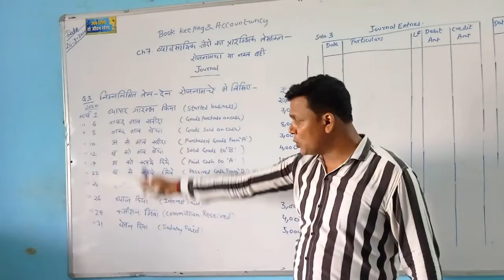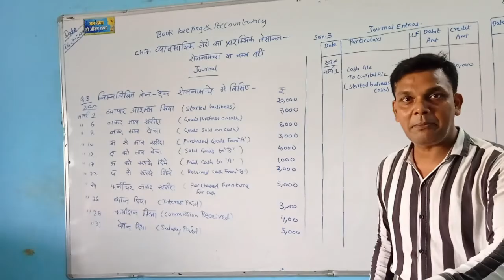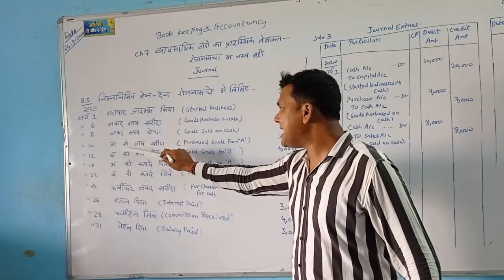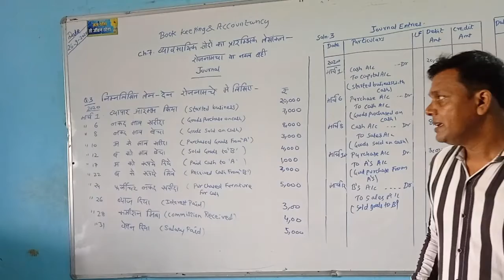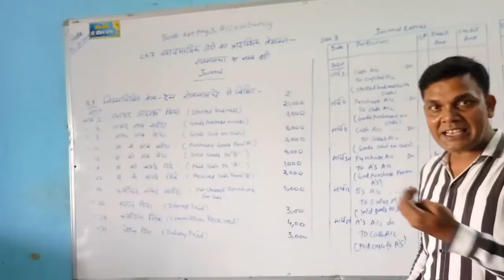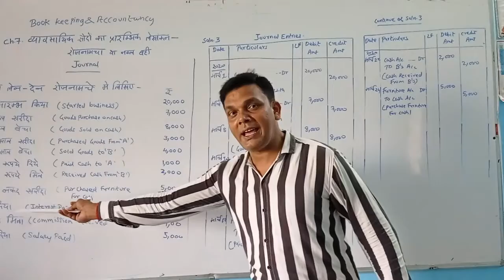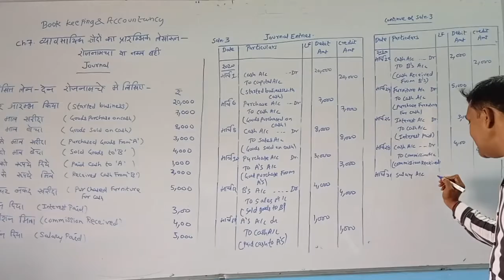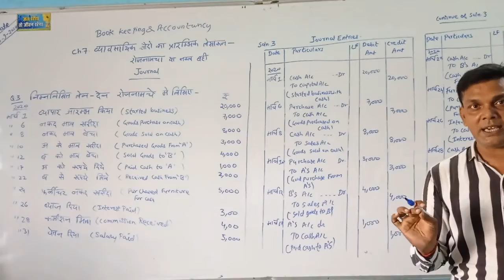CLASS 11 COMMERCE जर्नल PART 3 BY AJAY KUMAR SINGH